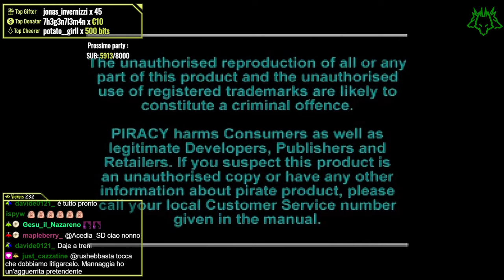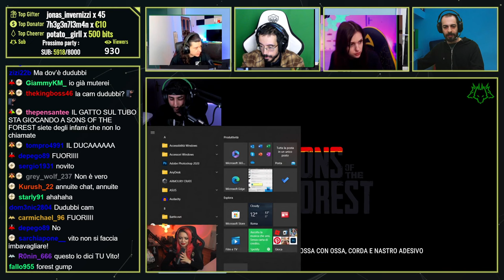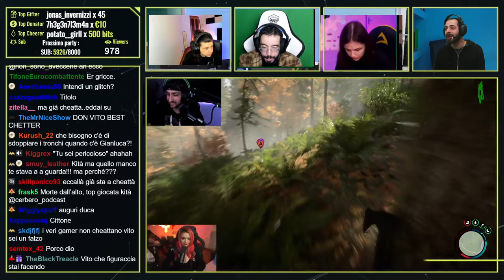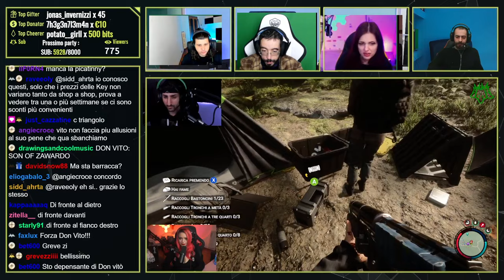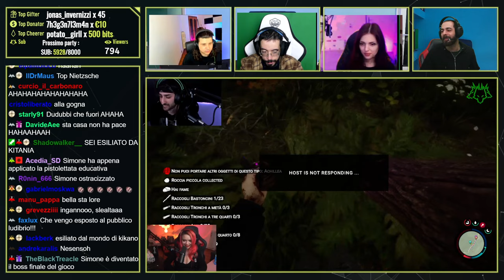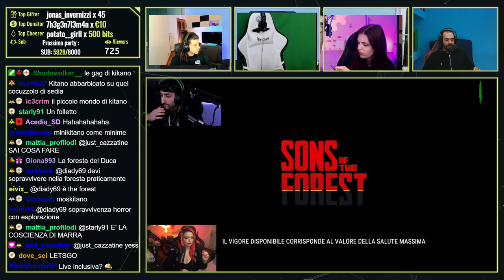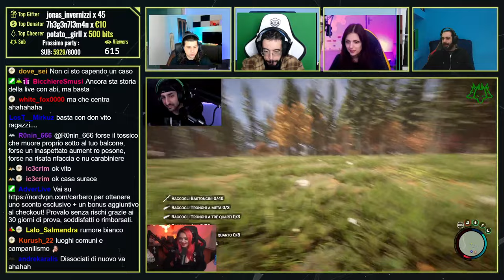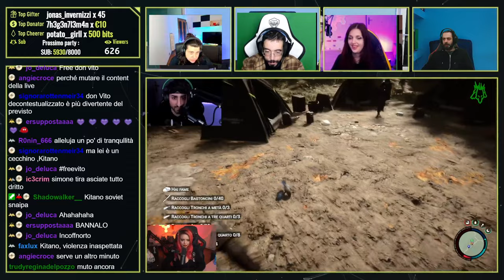Quanto sopravviveremo? il pericolo insieme a DonVito si somma | PlayCerbero #31